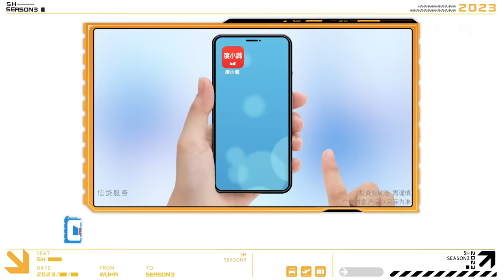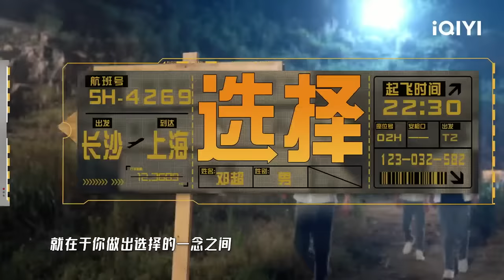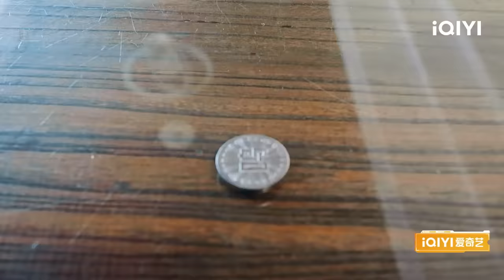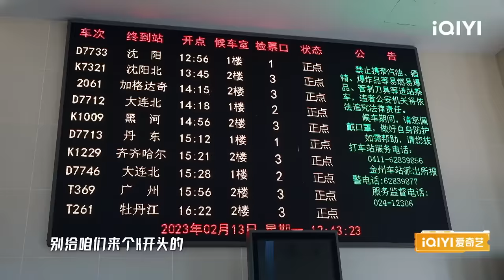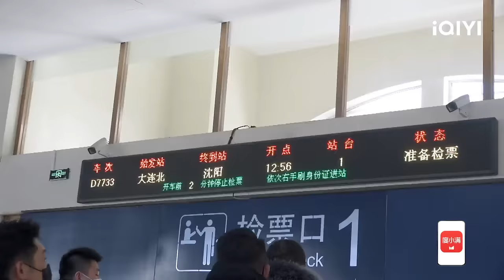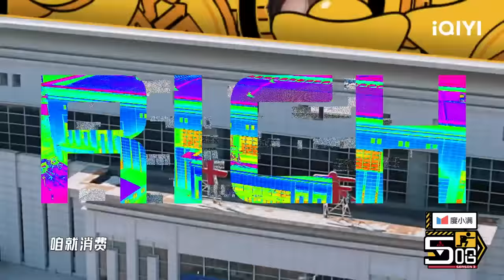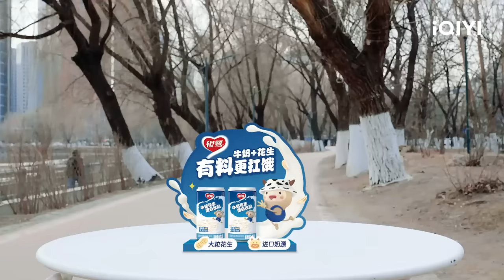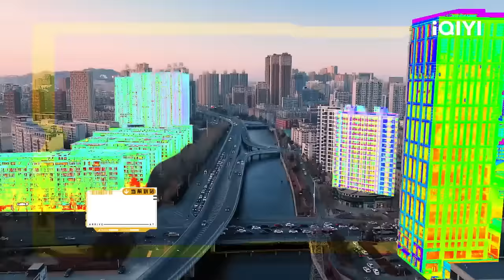EP6上：鹿晗老舅王勉旅行全靠化缘 运气滑铁卢差点露宿街头？ 邓超范志毅玩错误乘法表脑子不够用引爆笑 | 五哈3 FULL HAHAHAHAHA S3 | iQIYI精选